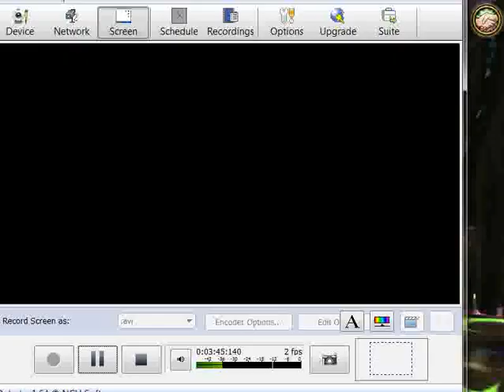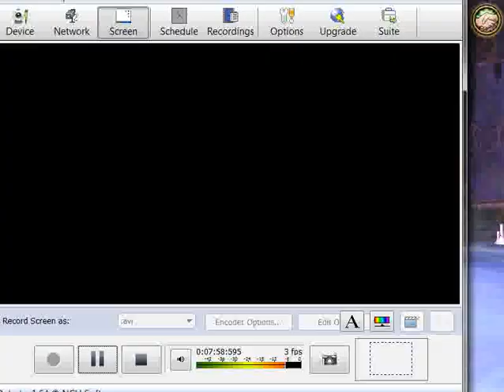The Life and Ice: Bug Bust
Hey this is my 10th video i think and this time one of my friends are in it! and in the background we have austinmagee1 and codyhorn1. Woot.